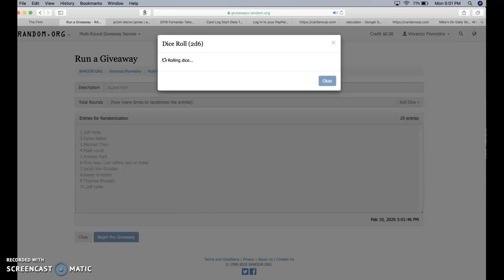acuna mini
thanks